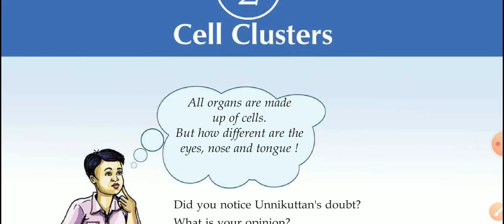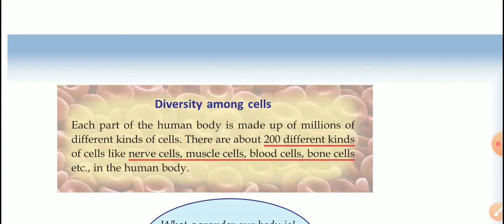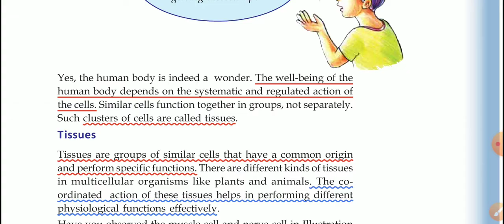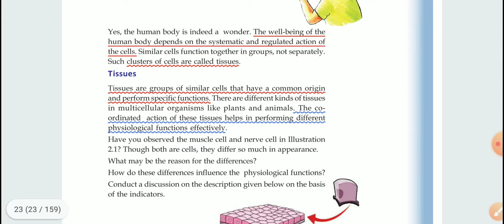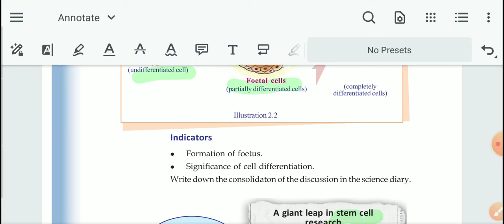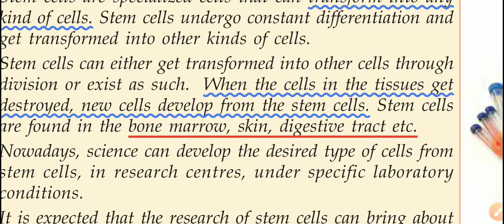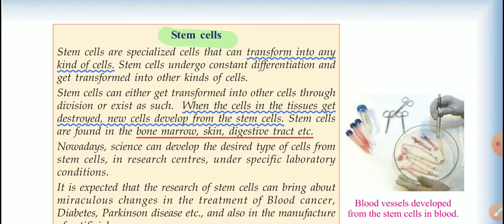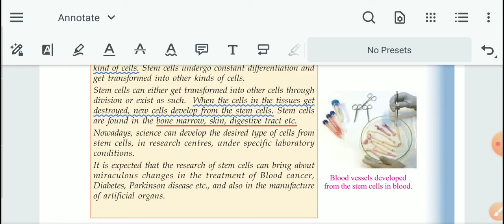Biology- class 8,chapter 2-cell clusters- Tissue, cell differentiation, stem cells-Kerala syllabus